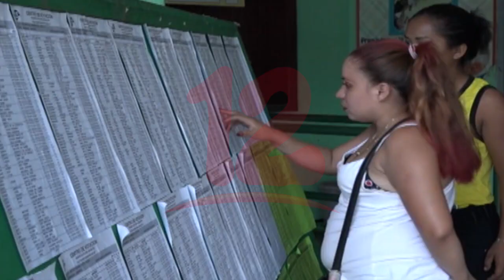“Nuevas sanciones podrían ser otorgadas para el gobierno”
Gobierno de Nicaragua podría recibir más sanciones internacionales, afirma Luis Fley,  presidente Nacional de Fuerza Democrática Nicaragüense.